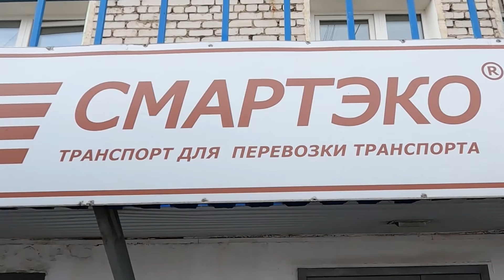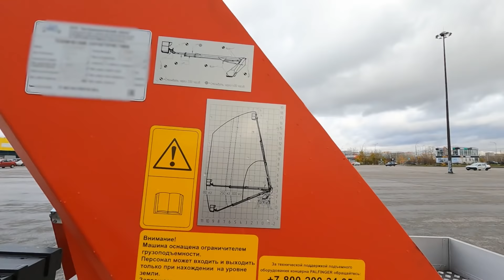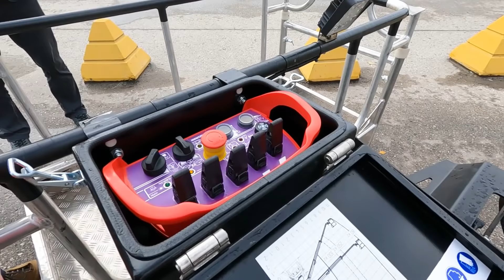Новая автовышка Palfinger на газели. Настоящая эволюция среди АГП 18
Новая автовышка палфингер представленная в этом обзоре имеет незаурядные характеристики. Дело в том, что автогидроподъемник palfinger p180 успешно продается и выпускается уже несколько лет. Но до сих пор автогидроподъемник монтировался на разные автомобили, в том числе и на шасси ГАЗ, но не на автомобиль Газель.
Автовышка на газели была сделана впервые.  АГП 18 на газели удалось установить благодаря снижению веса palfinger p180t буквально на 200 килограмм.
Теперь автовышка палфингер монтируется на самое бюджетное шасси Российского автопрома.
АГП palfinger получило маркировку p180t evo, что значит эволюция предыдущего поколения автогидроподъёмников. В видео обзоре сотрудник компании Палфингер Салюков Валерий, который специально прилетел из Санкт Петербурга, подробным образом расскажет про нововведения, которые были проведены на этой спецтехнике.
Автовышка газель по ожиданиям специалистов маркетинга, должна пользоваться еще большим спросом по сравнению со своей предшественницей.
Автогидроподъемник газель имеет следующие технические характеристики:
• высота подъема – 18 м;
• грузоподъемность корзины – 300 кг;
• конструкция – высокопрочная сталь S700 европейского производства;
• электропроводка и РВД расположены внутри стрелы;
• электрогидравлическое управление;
• возможность монтажа как корзиной вперед (над кабиной), так и назад (над задним свесом);
• система ограничения предельного груза построена на базе тензодатчика.
АГП спроектирована конструкторами ООО «ВЕЛМАШ-С» (группа PALFINGER) при технической поддержке PALFINGER Platforms Italy. В модель заложены технические характеристики, сформированные на основе потребностей именно российских заказчиков. Это первый автогидроподъемник PALFINGER российского производства.
 Автовышка 18м стала легче благодаря использованию высокопрочных сталей. Все шарнирные соединения стрелы имеют тройную систему крепления, что также выгодно выделяет автогидроподъемник газ по сравнению с конкурентами.
Первостепенной задачей автовышек является обеспечение доступа к объектам, расположенным на высоте. Данный вид спецтранспорта привлекается для решения огромного количества задач в современном городе, где активно ведется высотная застройка.
• высокая надежность и качество, которые дополняются универсальностью продукции – подъемники совместимы с любым шасси полной массой от 3,5 тонн;
• надежность гидросистемы управления, которая собрана без применения сложной электроники;
• серия бюджетных автовышек «Smart» обладает малыми габаритами и мобильностью;
• техника реализуется с телескопической или комбинированной конструкцией стрелы;
• в базовую комплектацию входят корзины с электроизоляцией до 1000 В и встроенным ОПГ;
• в поставку входит необходимый комплект запчастей для подключения гидроподъемника, кроме насоса, надрамника и балансиров (электрожгуты, монтажные коробки, индикаторная панель в кабину автомобиля, концевые выключатели, конвертер напряжения 12\24 В, гидрораспределитель
АГП газель может поставляться в двух комплектациях, корзиной вперед и корзиной назад. Заднее расположение корзины позволяет рабочему оперативно попасть в корзину и подняться на требуемую высоту.
Автогидроподъёмник газ имеет удобный пульт дистанционного управления по радиоканалу, на случай если АКБ пульта разрядится, предусмотрен электрический кабель.
Автовышка 18 метров была смонтирована на базе газели компанией Смартэко, это дилер Палфингера из Нижнего Новгорода, занимается установкой и продажей не только автогидроподъемниками, но и гидроманипуляторами Палфингер.
Теперь Вы знаете куда обращаться, если решите купить автогидроподъемник.
  Продажа автовышек P180T EVO ведется дилерами Палфингера на всей территории России. Если вы решили купить автовышку, но не знаете своего ближайшего представителя, то лучше связаться с изготовителем, у него кстати можно узнать и рекомендуемую стоимость автовышки.
 Это уже не первая автовышка на базе газели, которую я показывал в видео на своем канале. И если Вас не затруднит, напишите в комментариях, какие на ваш взгляд лучшие автовышки. Если оставите свои отзывы будет еще лучше!